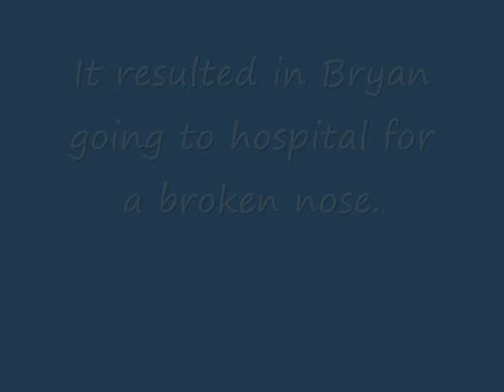GHL - A Goalies Story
Please ignore my friend's nephew's horrible camera work. This is just another clip from myself and Raininblood666.